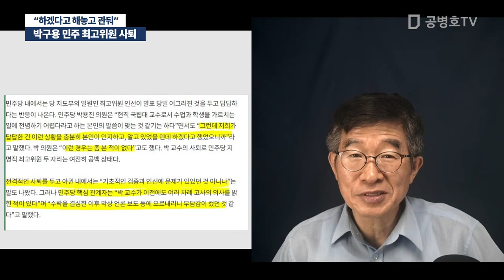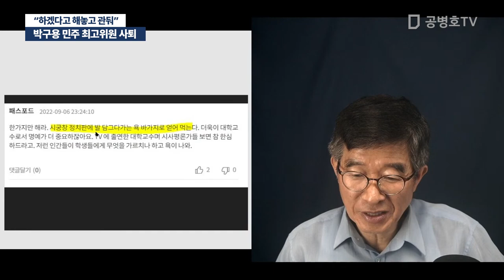"하겠다고 해놓고 관둬" / 박구용 민주 최고위원 사퇴, 잘 했습니다. / 그 판이 아주 험합니다. [공병호TV]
Bitcoin : 3MTW849AkP2ftLeSK2teZHMmzLu7Z83s9U